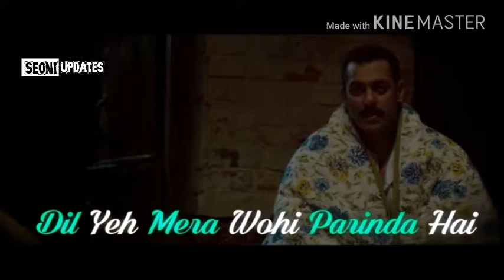Bulleya song 1 / Mana Apna Ishq Adhura whatsapp Status / Sultan / Salman/ Sad Whatsapp Status /Boys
Bulleya song 1
Mana Apna Ishq Adhura whatsapp Status
Sultan
Salman Khan Whatsapp Status